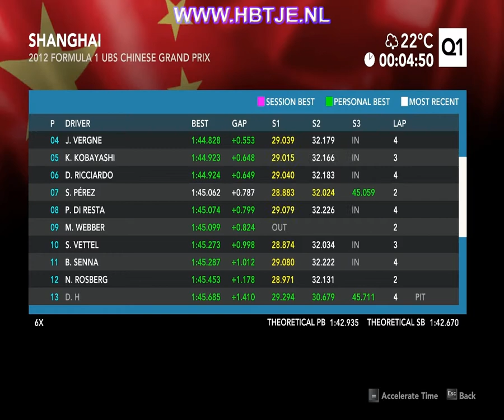f1 2012 career mode part 5 - Chinese GP qualification (force india)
My 3rd grandprix... i'm getting better and better ;-)
This is the qualification of the Chinese GP